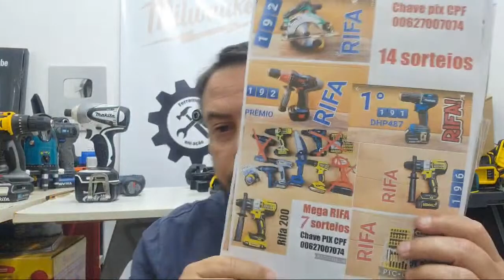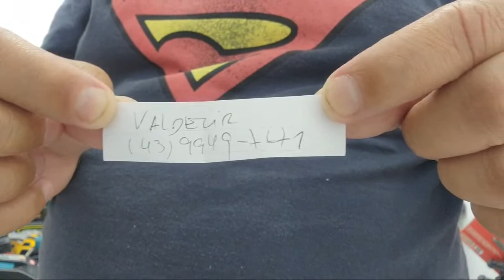191 BORAAAA VÊ FERRAMENTA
3° LINK GRUPO NO CANAL WHATSAPP